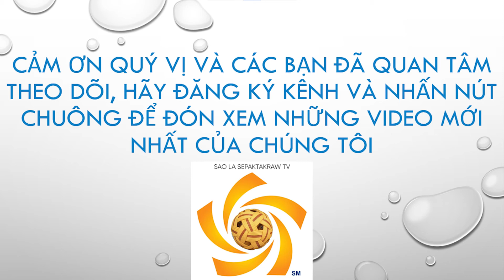Tổng hợp những pha chặn bóng chuẩn xác nhất của cầu mây thế giới 2010-2016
Nguồn video: Kaiosmyth